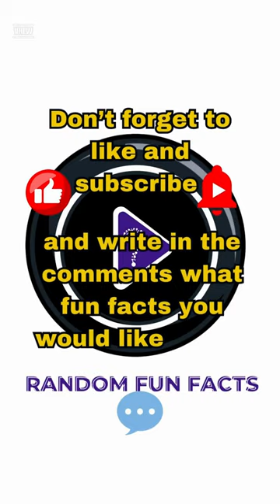3 Fun Facts about Whales